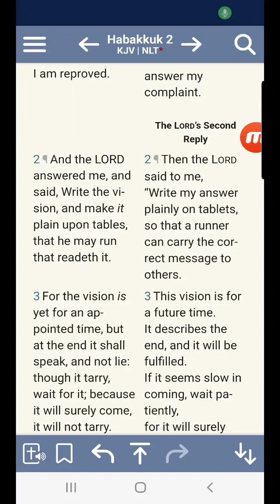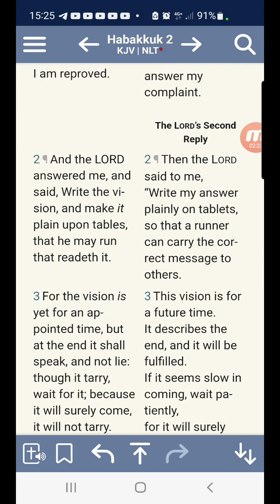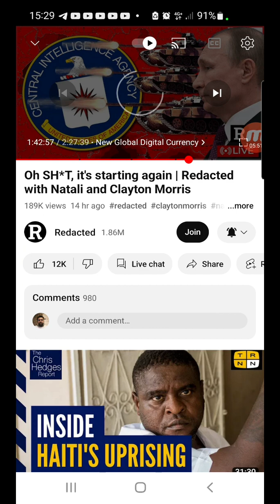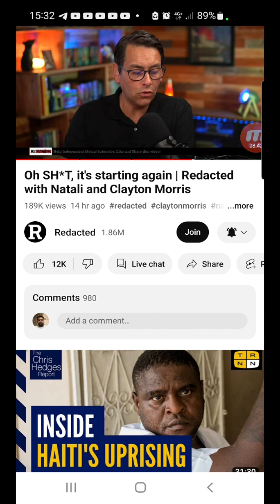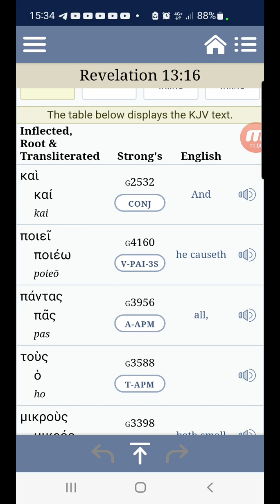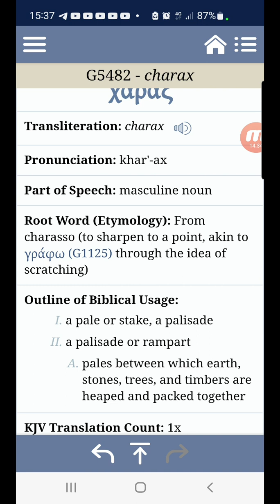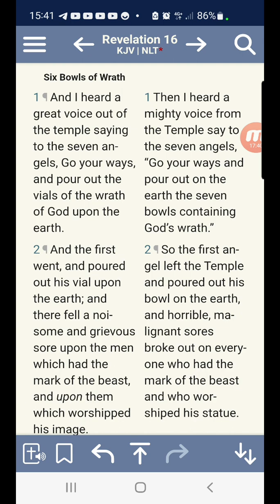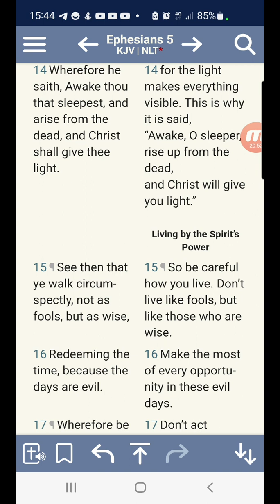MOTB-Charagma is a physical thing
so-called
JUDAH. Negros
BENJAMIN. West Indians
LEVI. Haitians
SIMEON. Dominicans
ZEBULON. Guatemalans to
                                                 Panamanians
EPHRAIM. Puerto Ricans
MANASSEH. Cubans
GAD. North American
                                                 Indians
REUBEN. Seminole Indians
NAPTHALI. Argentinians to
                                                Chileans
ASHER. Columbians to
                                                Uruguayans
ISSACHAR. Mexicans